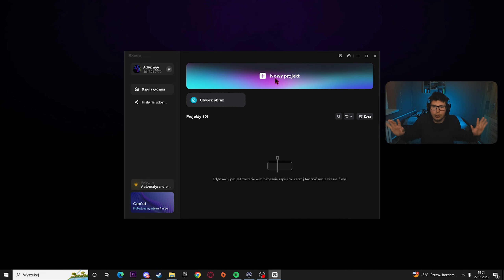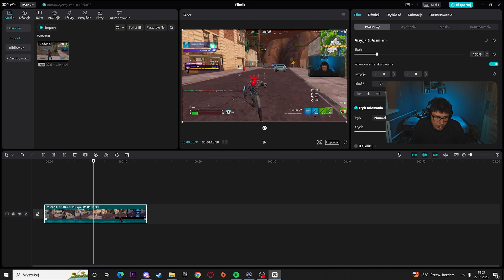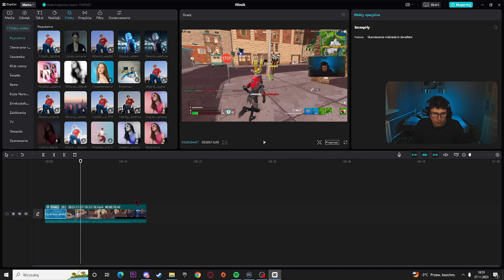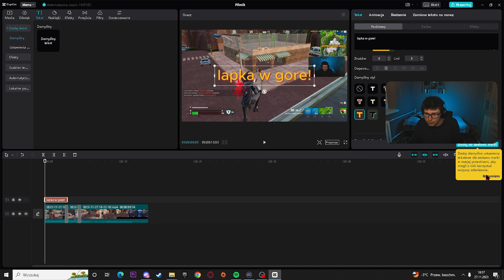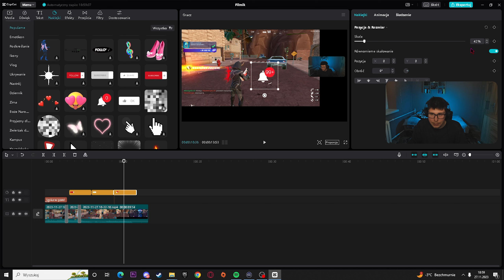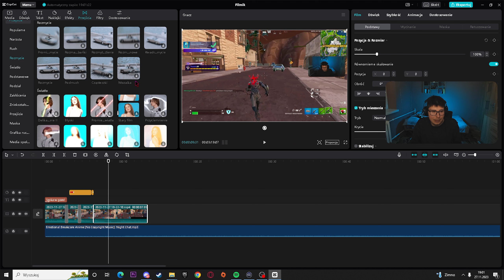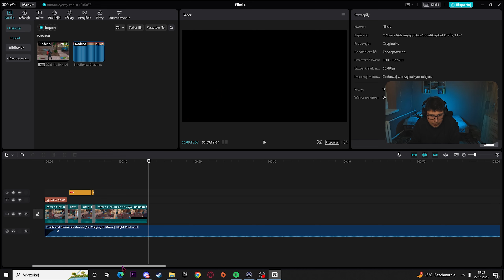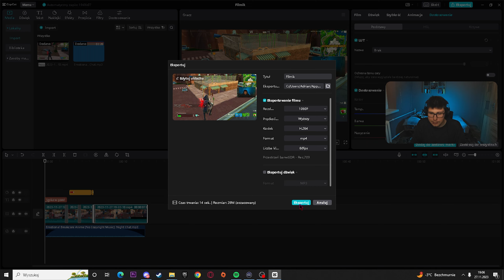TESTUJĘ PROGRAMY DO MONTAŻU FILMÓW! - CAPCUT!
💬Napisz komentarz, a przypnę Ci serduszko i odpiszę!

00:00 - WSTĘP
00:42 - OKNO STARTOWE
2:37 - EDYCJA FILMU + EFEKTY
5:45 - EDYCJA NAPISÓW
7:33 - NAKLEJKI/DODATKI DO FILMU
9:12 -  EDYCJA MUZYKI + EFEKTY
12:51 - RENDER FILMU

🎭●Animacje: Adobe After Effects CC 2020
🎮●Miniaturka:  @xAvis
●Discord Tag: Adixowyy2105#9797